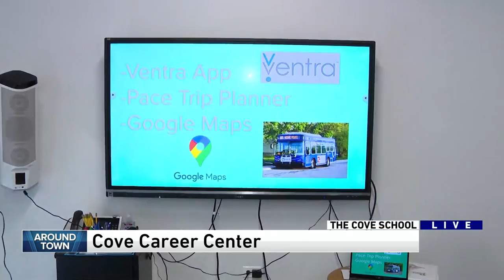A look at the Cove Career Center at The Cove School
Ana Belaval gives us a look at the Northbrook school on "Around Town" on WGN Morning News on October 18th.